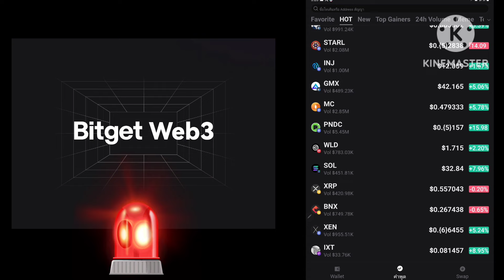XRP พร้อม $0.75คดีดันตลาดดัน!?;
กลุ่ม กระดานOKX

WBZV35NH6